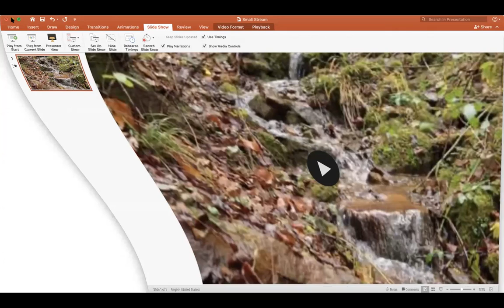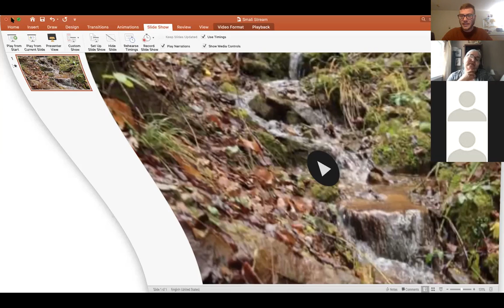Indigenous Holistic Wellness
This the recording of the Indigenous Holistic Wellness event for UNB Sustainability week!